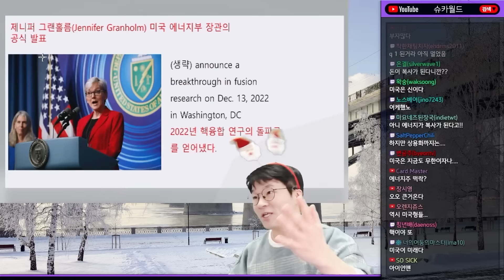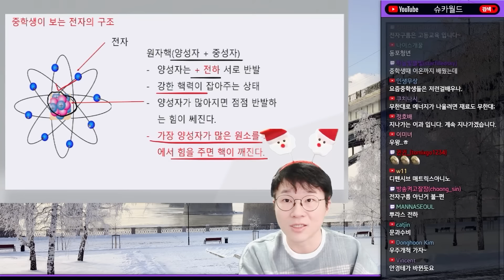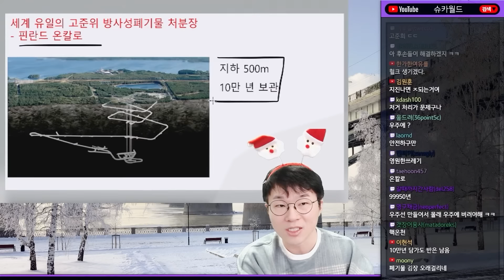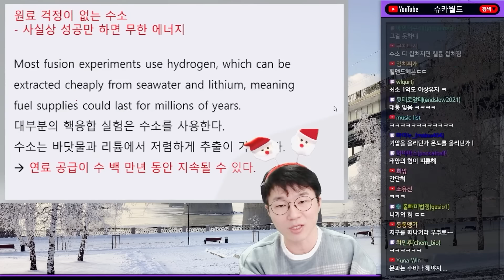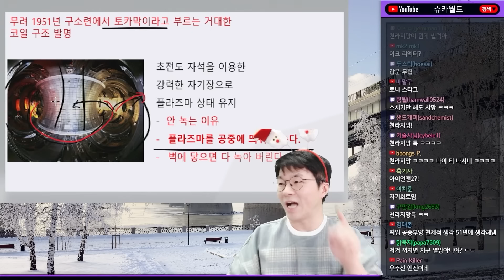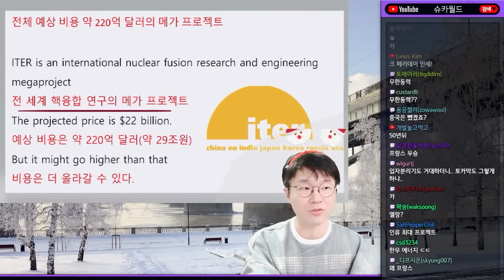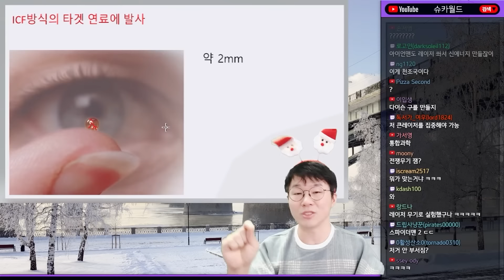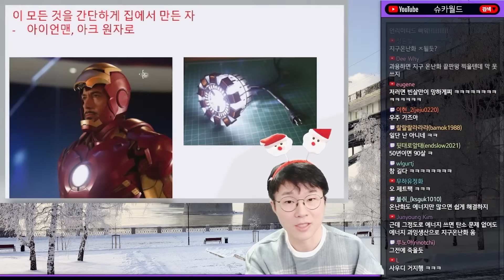인류는 무한한 에너지를 얻을 수 있을까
0:00 ~ 9:26 핵분열X 핵융합O 순에너지 획득 성공
9:26 ~ 21:38 사상 최초 핵융합 발전, 어케했지?
21:38 ~ 28:20 인류는 에너지로부터 해방될 수 있는가